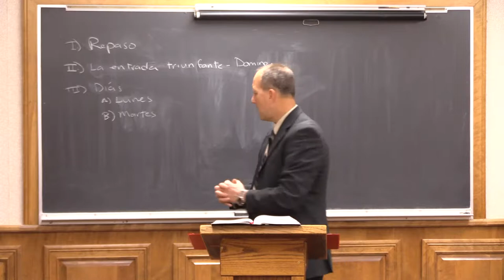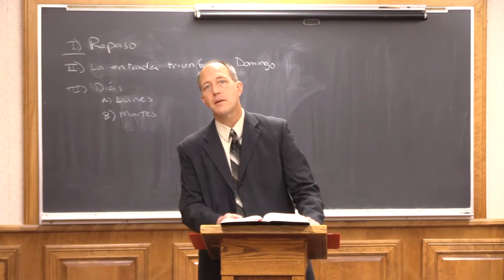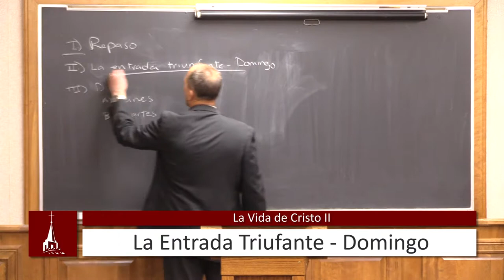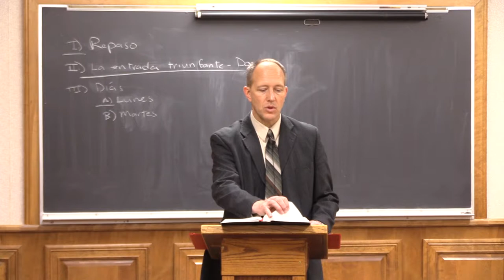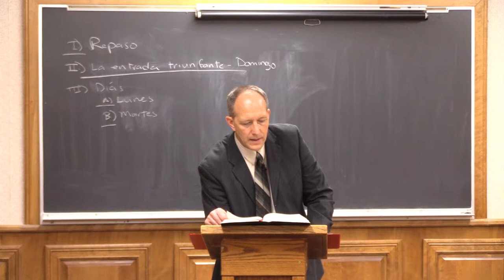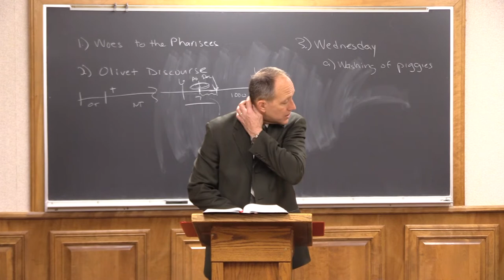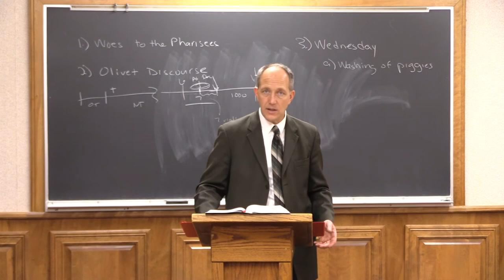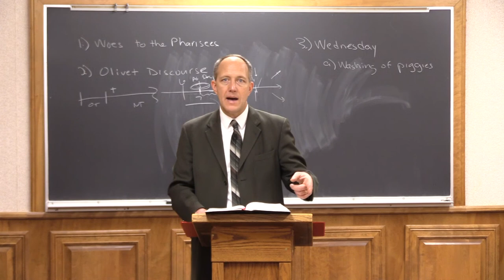(16) La Vida De Cristo - La Entrada Triufante | Fairhaven Baptist College